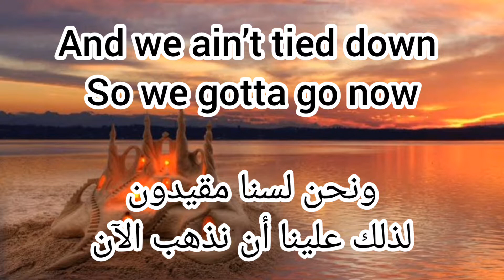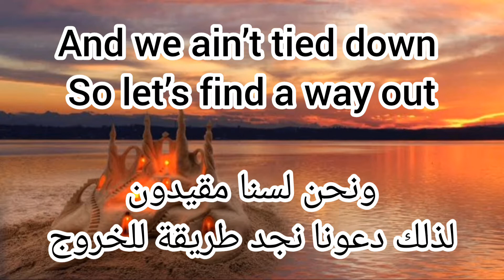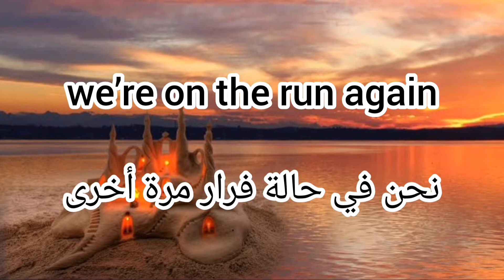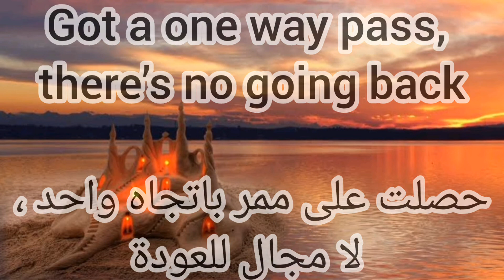Joey Myron - Colorado (Lyrics) [7clouds Release] أغنية انجليزية مترجمة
🎤 Lyrics: Joey Myron - Colorado

This town is broken I think we had enough
There’s something better in the mountains we love
And we ain’t tied down
So we gotta go now

You got emotions and they want you stay
But really everybody’s getting away
So let’s find a way out

We’re moving back to Colorado, we’re moving back
We hit the road like desperados, we’re on the run again
I got my girl, I got a bottle, to fight the cold cold air
We’re moving back to Colorado,
Got a one way pass, there’s no going back…

I got this vision in the dead of the night
And there’s a fire burning, frozen in time
As we face out
Everything fades out

Now there’s a couple things to take to the grave
But no regrets, we gotta live every day
If we ain’t tied down
We gotta go now